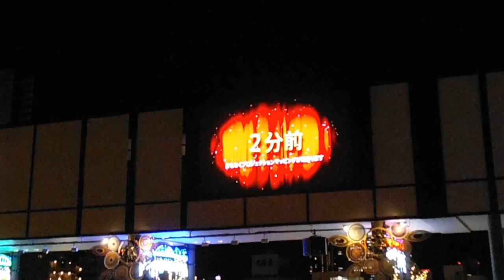DSCF5341位置あわせ20141217